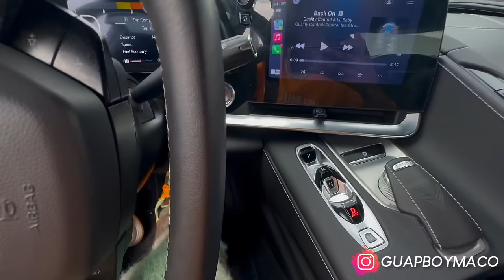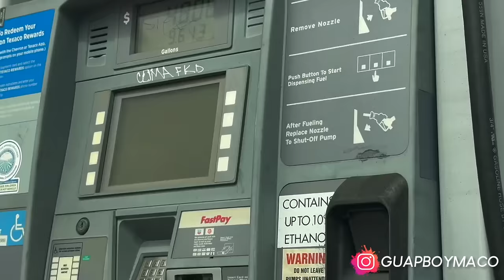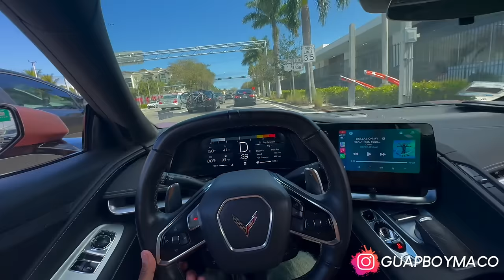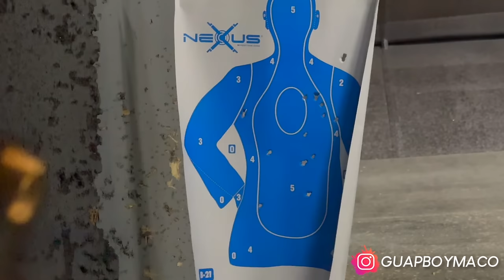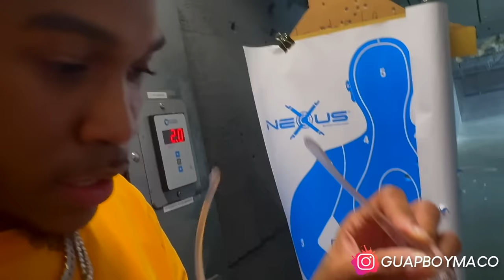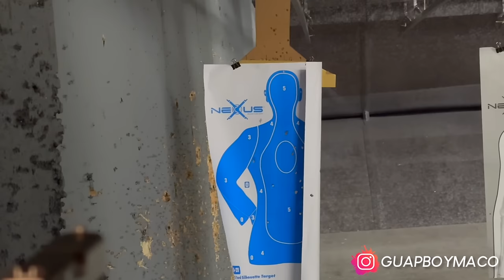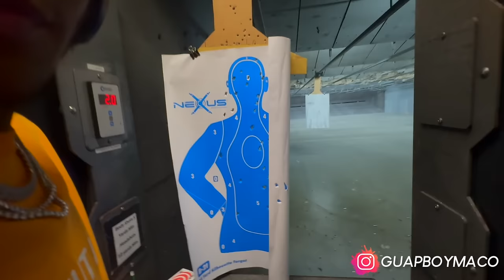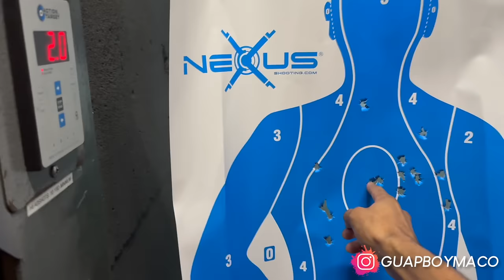I TOOK MY GIRLFRIEND SHOOTING AT THE GUN RANGE & THIS HAPPENED! | Gun Range Vlog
I TOOK MY GIRLFRIEND SHOOTING AT THE GUN RANGE & THIS HAPPENED!